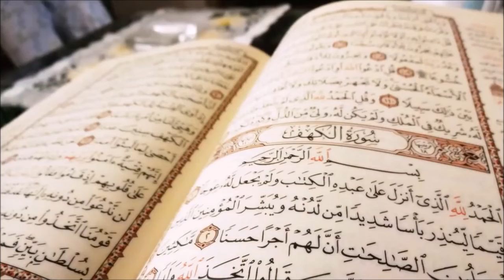سورة القدر الشيخ سعد